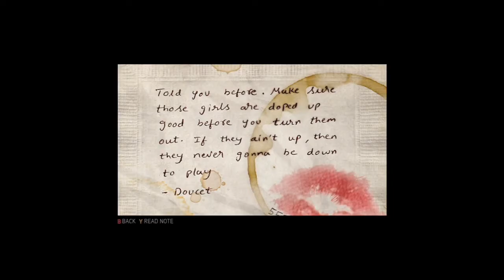Mafia III #8: Pimpin' Is Never Easy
looks like some pimps are out there causing a whole mess of trouble, and The Voice thinks it's best that Lincoln goes and deals with them. Taking down some pimps should be good